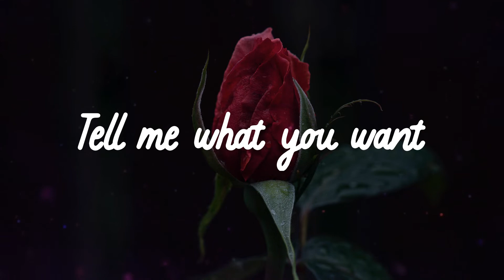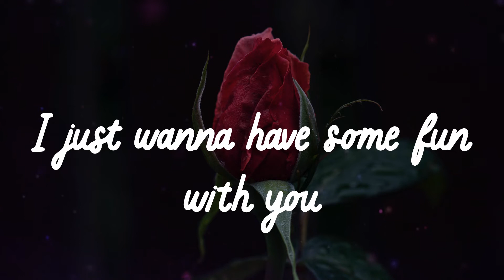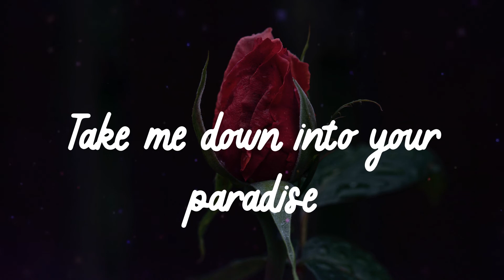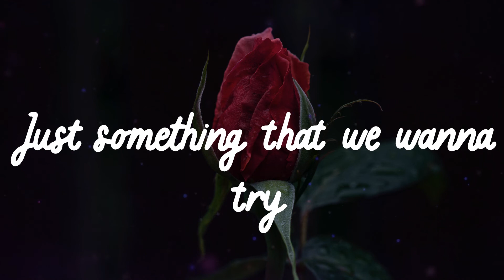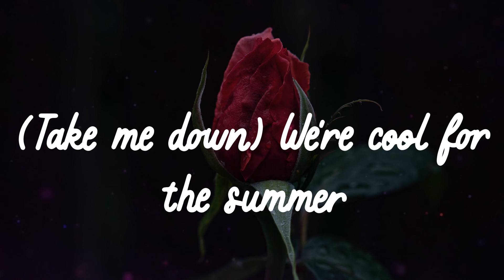🌹 𝑫𝒆𝒎𝒊 𝑳𝒐𝒗𝒂𝒕𝒐 - 𝑪𝒐𝒐𝒍 𝒇𝒐𝒓 𝒕𝒉𝒆 𝑺𝒖𝒎𝒎𝒆𝒓 (𝑳𝒚𝒓𝒊𝒄𝒔) 🌹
🌹 Lyrics 🌹
It's okay
(Ha)
Ooh
Ooh
(Ha)
Ooh
Ooh